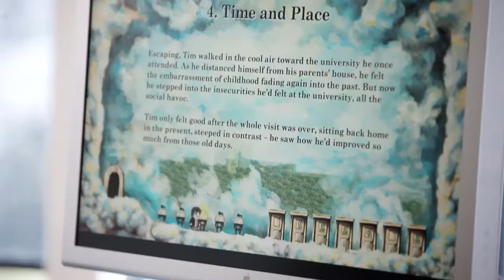[Indie Game: The Movie] Braid and Clouds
Indie Game The Movie: Special Edition [RUS]

В Indie Game: The Movie Special Edition DLC Вас ждёт более 100 минут новых эпилогов и короткометражных фильмов!
Это ещё одни истории, созданные для Вас режиссерами оригинального документального фильма, который уже завоевал множество наград.
Узнайте, что произошло с разработчиками Super Meat Boy & FEZ, а также о других играх и их создателях.

Доп. информация:
- 100+ минут новых короткометражных фильмов в 1080p
- Эпилоги: Что произошло после?
- Рассказы о других создателях игр
- Удаленные сцены

*Внимание: В некоторых роликах используются нецензурные выражения! 18+